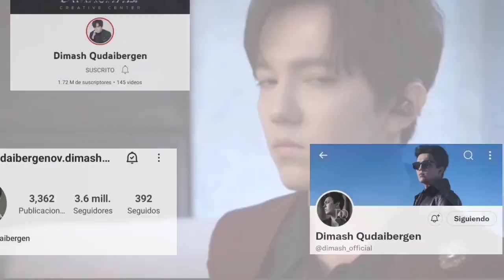POR ESTA RAZÓN A DIMASH LE GUSTA CANTAR IKANAIDE (AUTUMN STRONG)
Queridos suscriptores como bien saben constantemente intento compartirles datos curiosos que deja ver Dimash en sus entrevistas! Hoy les dejo este pequeño fragmento doblado al español en dónde Dimash nos dice porque para el es importante el tema ikanaide!